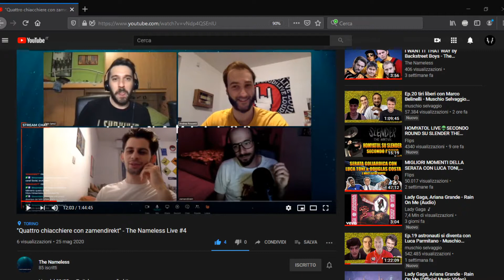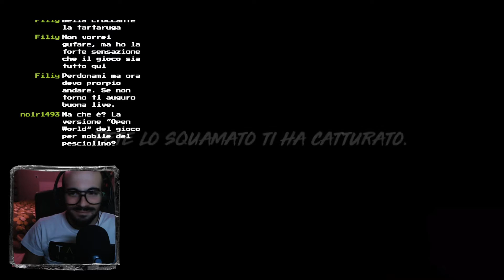H E L L O S H A R K S | Maneater #1[Longplay 100%]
HELLO SHARKS | Maneater #1[Longplay 100%]